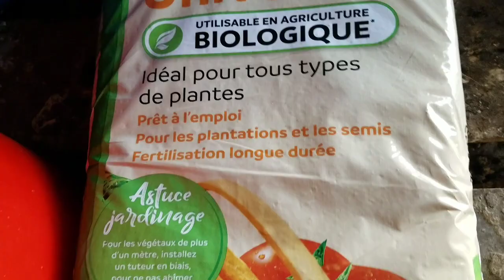et si on se prenait un peu de bonheur !!!!😍😍😍